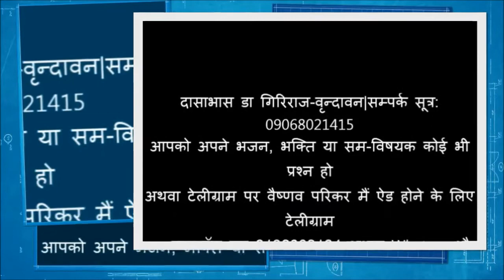ठाकुर जी को सुलाते वक़्त क्या भाव होना चाहिए..? JAB THAKUR JI KO SULA RAHE HO TO KYA BHAAV HOTE HAI